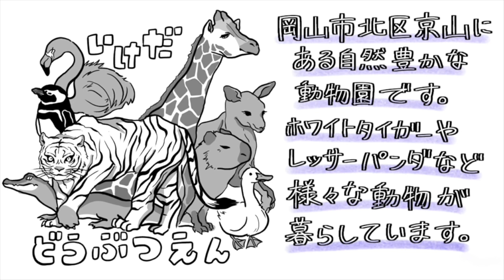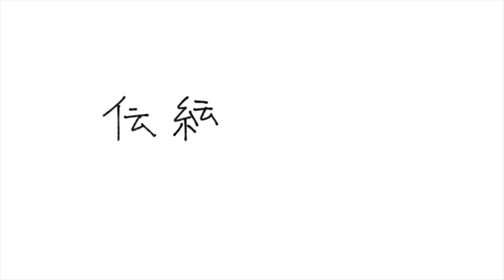【岡山市企業誘致活動用動画コンテスト令和３年度優秀賞作品】「手描きアニメーション岡山市の魅力を伝えよう！」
岡山市の魅力や豊富な人材を県外企業に知ってもらうきっかけとするため、企業誘致活動で使用する動画を市内専門学校の学生から募集するコンテストを令和３年度に実施し、本作品を優秀賞に選定しました。
本作品では、思わず目で追ってしまうような手描きアニメーションで、岡山市の観光地、イベント、特産品、工芸品、交通の利便性などを紹介しています。どんなイラストが描かれるのか、ぜひご覧ください。
◆制作者：専門学校岡山ビジネスカレッジ　２年　ＯＢＣ　Ｊ チーム（大森 有理沙・奥島 涼楓・河本 悠凪・久戸瀬 彩・島田 玲良・秀野 彩澄・長尾 美羽・福田 希彩・村澤 杏奈・山本 莉瑚）